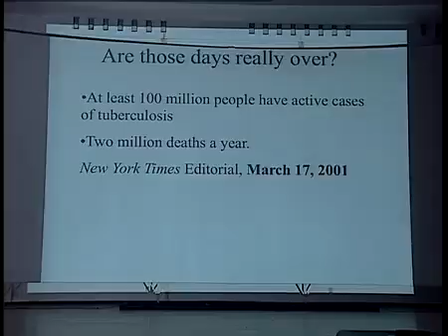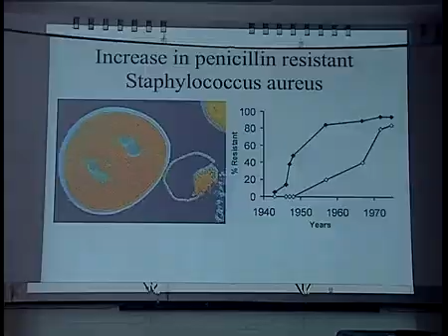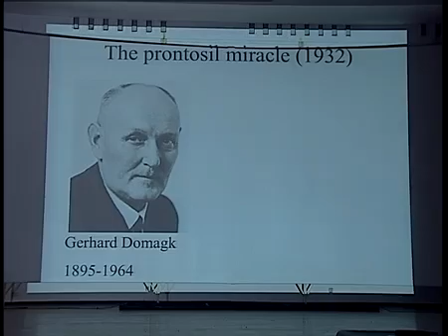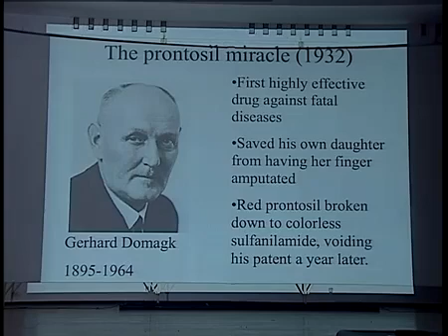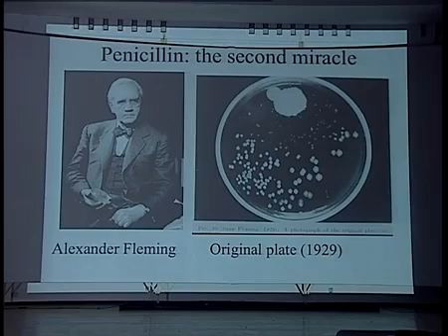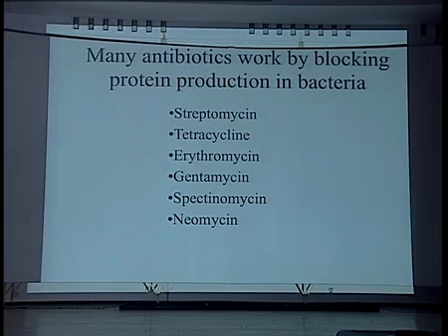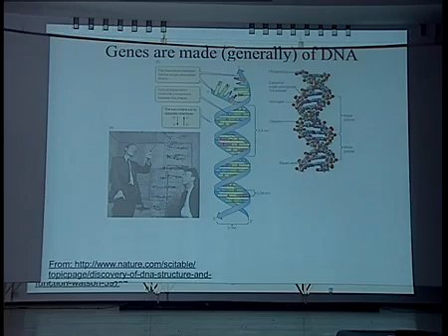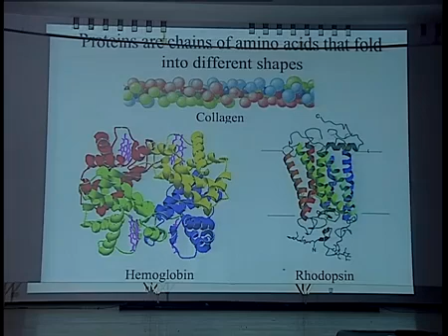The 98th Indian Science Congress, Nobel laureate Venkatraman Ramakrishnan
When Mr. Ramakrishnan escorted Nobel laureate Thomas Steitz — who arrived on his invitation to the Pride of India exhibition at the Science Congress — Mr. Ramakrishnan said they were mobbed and that the tour lasted 15 minutes."I could not explain to him the advances in Indian science. We are not cricket or movie stars," Mr. Ramakrishnan said.
Similarly, at every meeting, he said he only spoke for 15 minutes and that the rest was pure ceremony.
"Science is curiosity, testing and experimenting," he said, adding that as a scientist, he was accumulating human knowledge and not playing cricket for India.
"Science is an international enterprise where discoveries in one part of the world are useful in other parts. The traffic should be both ways, and at present the flow from the West to India is more," he noted.
Concluding his remarks, Mr. Ramakrishnan said, "I've been honest with you. You are free to disagree. That's science."